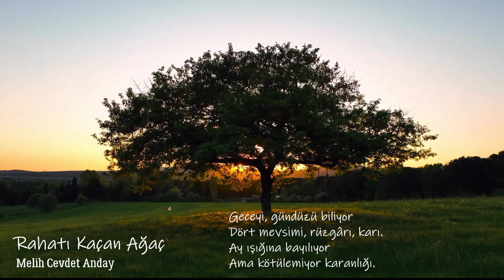Rahatı Kaçan Ağaç | Melih Cevdet Anday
Şiir bazen metaforlar üzerine kurulur. Şair, vermek istediğini onun üzerinden okuyucusuna sunar. Şiir bu sayede hem anlam derinliği kazanır hem de her okuyucu kendi penceresinden şiire anlam yükler ve şiiri yorumlar.
Garip Akımının önemli ismi Melih Cevdet Anday, bu şiirde “ağaç”ın sabit kalıp başka diyarlar ve dünyalar görmemesi özelliğini kullanıyor. Rahatı Kaçan Ağaç şiirinde başka dünyalar görmemiş, dışa kapalı; başka hislere yelken açmamış, duygu fakiri; kendine sunulanla iktifa eden, yeniliğe karşı; hayatı etrafından ibaret sanan insana ironik göndermeler var .

RAHATI KAÇAN AĞAÇ

Tanıdığım bir ağaç var
Etlik bağlarına yakın.
Saadetin adını bile duymamış
Tanrının işine bakın.

Geceyi gündüzü biliyor
Dört mevsimi, rüzgârı, karı.
Ay ışığına bayılıyor
Ama kötülemiyor karanlığı.

Ona bir kitap vereceğim
Rahatını kaçırmak için.
Bir öğrenegörsün aşkı
Ağacı o vakit seyredin.

 Melih Cevdet ANDAY